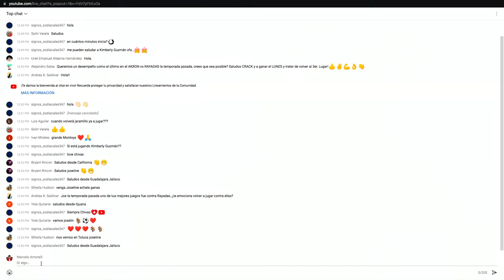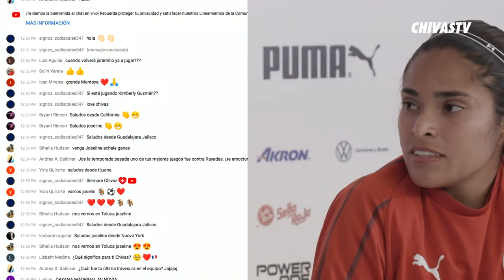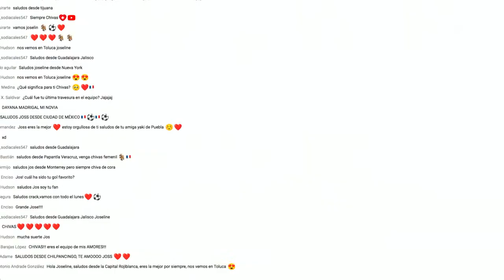Joseline Montoya charlando con CHIVASTV | Apertura 2021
🎙 Previo a su viaje a Monterrey para enfrentar a Rayadas, charlamos con Joseline Montoya en exclusiva para CHIVASTV. 🎥 💬 ¡Manda tus preguntas y saludos! 🇲🇨